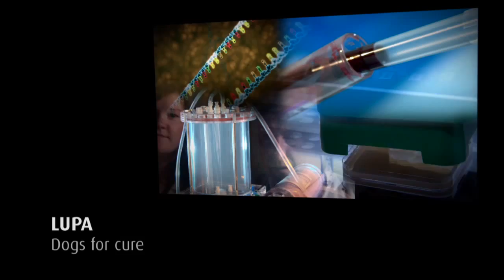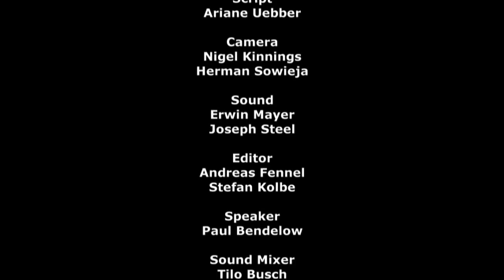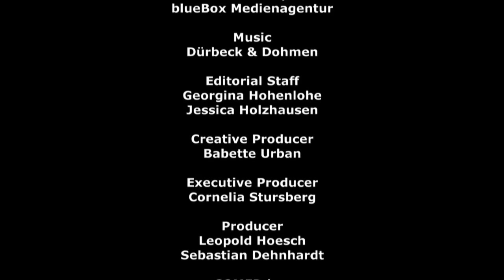LUPA - Dogs help to decode human DNA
Dogs are more than man's best friends; they can help us unravelling the genetic of diseases such as cancer, epilepsy, cardiovascular troubles, diabetes etc. Living in the same environment, human and dogs are suffering from the same diseases but the genetic complexity is quite lower in dogs. During 4 years 20 veterinary schools spread across Europe are working together to collect 10.000 blood samples from purebred dogs affected by similar diseases as human. The analysis of the genome of affected dogs compared to healthy ones of the same breed lead to the identification of genes implied in the mechanisms of these diseases. This research will help reducing the high level of inherited disease in purebred dogs and will allow a better understanding of the mechanisms and pathways of pathologies.  Human medicine will ultimately benefit from these results. That is why the project is called LUPA as the female-wolf feeding the twins founders of Roma reflecting the benefits humans will obtain from dog genetics